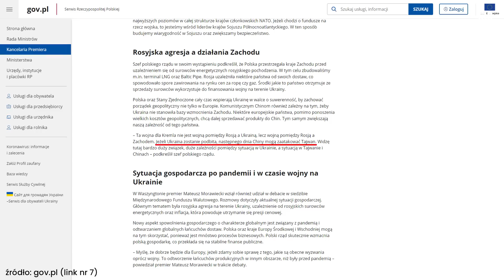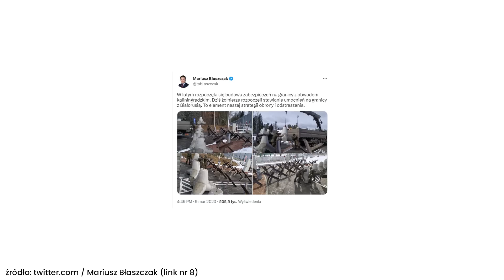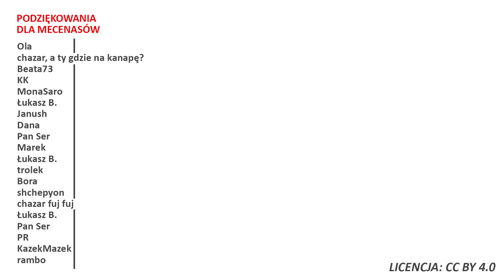Pewien polski urzędnik - chińska ambasada szczerze o Mateuszu Morawieckim.